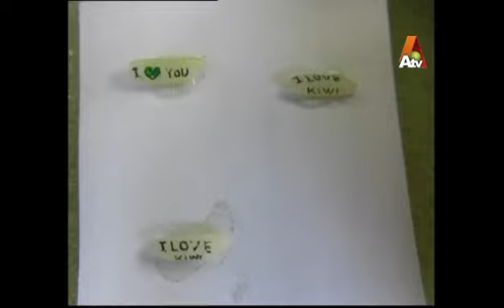RAJA SAIF UR REHMAN ADVOCATE ARTIST